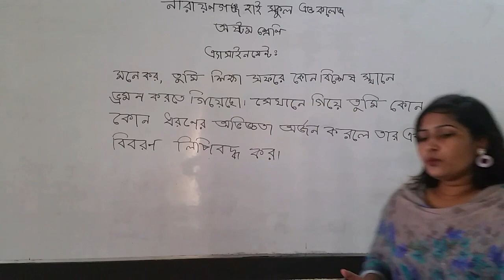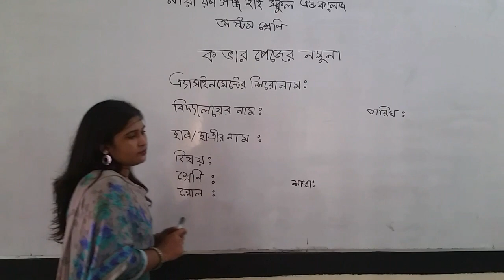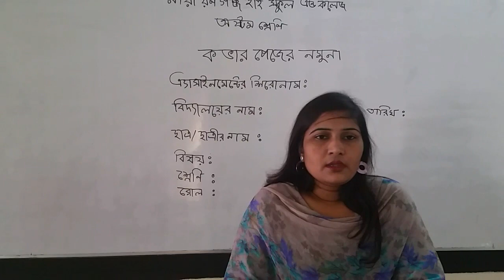৮ম শ্রেণি বিষয় বাংলা অ্যাইনমেন্ট ভিত্তিক ক্লাশ, শিক্ষক কবিতা রানী দাস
৮ম শ্রেণি  বিষয়  বাংলা অ্যাইনমেন্ট ভিত্তিক ক্লাশ, শিক্ষক কবিতা রানী দাস